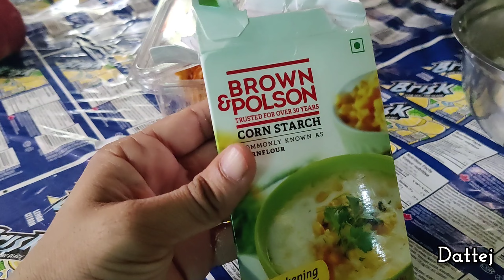Potato Bites | Vlog 99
Potato Bites